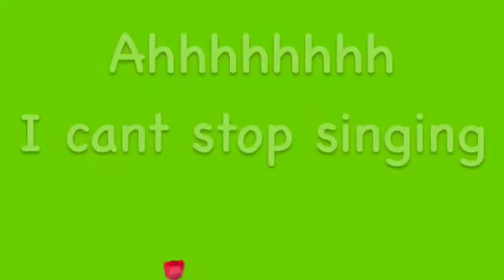"Can't Stop Singing" Fan Video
Fan video of "Can't Stop Singing" by Ross Lynch & Maia Mitchell.